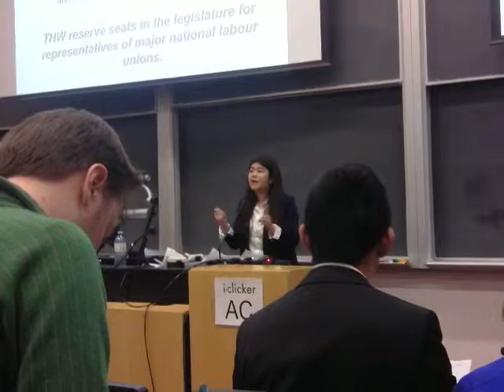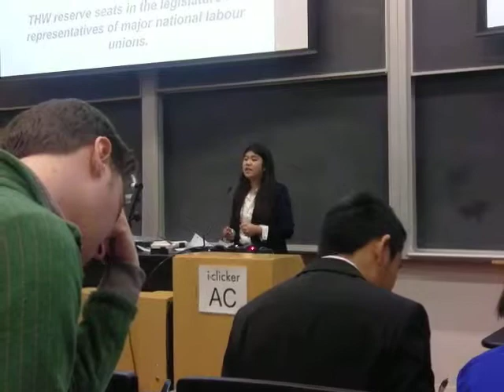UBC Spring High School Debate Finals 2015- 2nd Prop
UBC High School Debate Tournament (Spring Edition)
THW Reserve Seats in Parliament for Union Party Leaders
Crofton House vs Charles Best/Fraser Heights
3 of the 4 Finalists coached by Frankie Cena